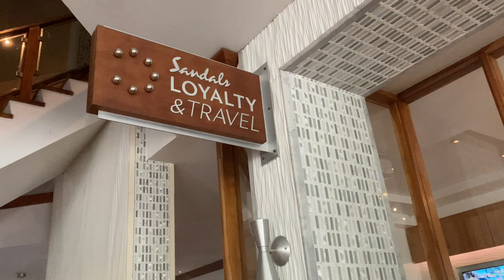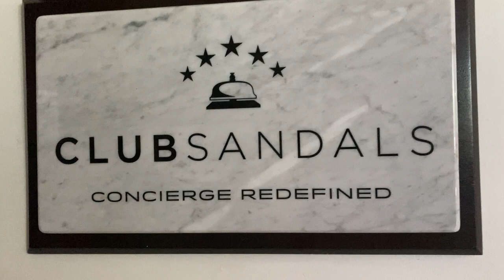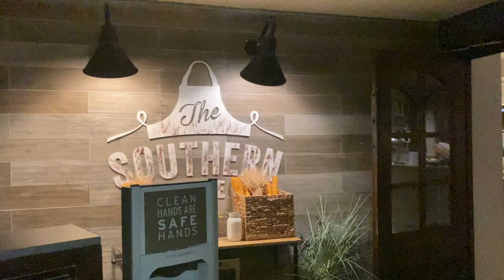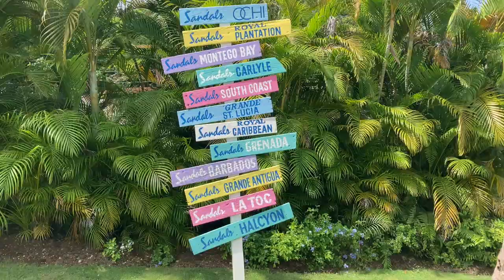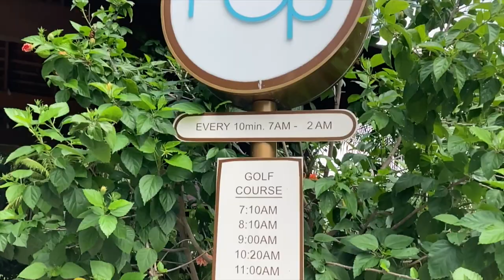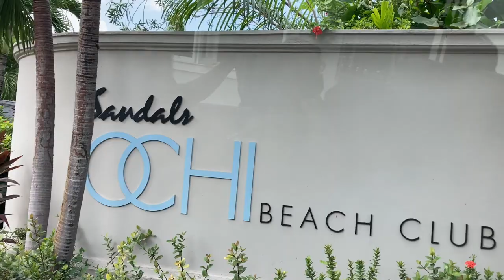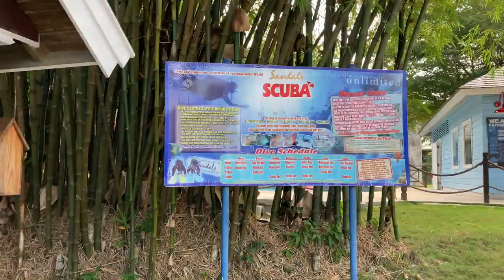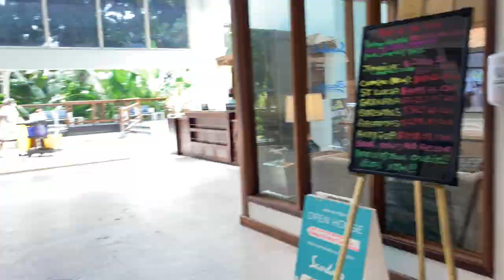Sandals Ochi Jamaica Resort Tour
"Live with no excuses, and Travel with no regrets".